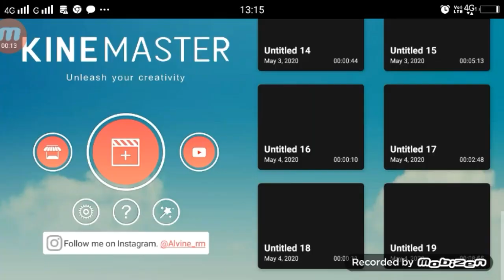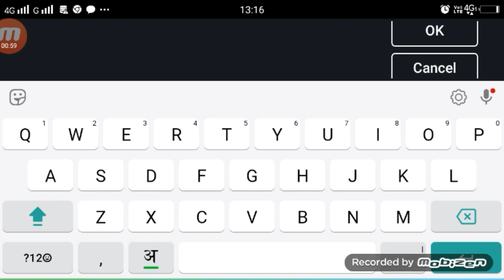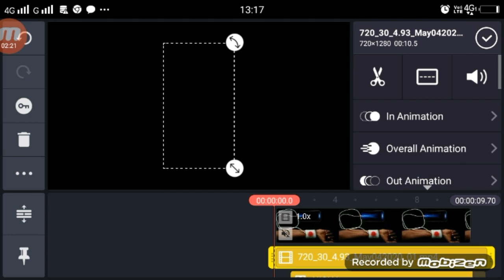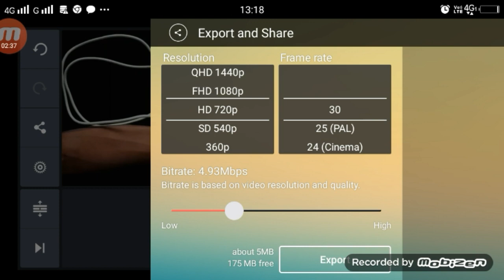TikTok Charging Hand Name Art Video Editing Tutorial | TikTok Hand Name Art Video Kaise Bnaye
1.  TikTok New Trend Video
2. TikTok New Trend Video
3 TikTok New Trending VFX Tutorial
4 TikTok Video Tutorial
5 TikTok Trending video Tutorial
6 TikTok New Trending VFX Tutorial
7 TikTik Tutorial
8 TikTok Editing Video

1.TikTok Par Video Kis Time Upload Kare

2.TikTok Par Video Upload Karne Ke Bad 3 Lagti Mat Karna

3. TikTok Acconut Freeze Hai Ya Unfreeze Yese Pata Kare

4.TikTok Video Bana Watermark Download Kaise Kare

5 Kinemaster Download

6. TikTok Pro Account Kaise Bnanye

My Camera :-
My Mic :-
My Tripod :-. . .